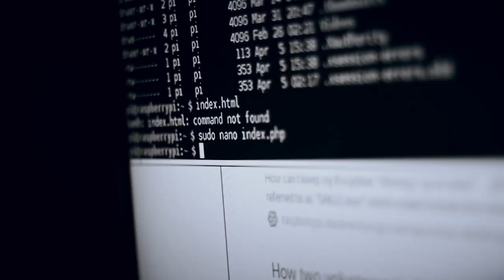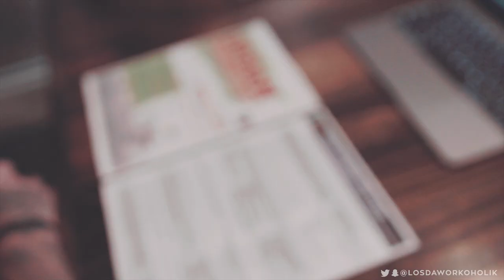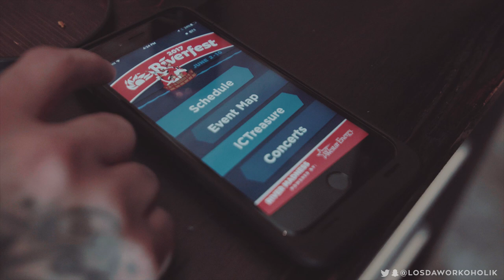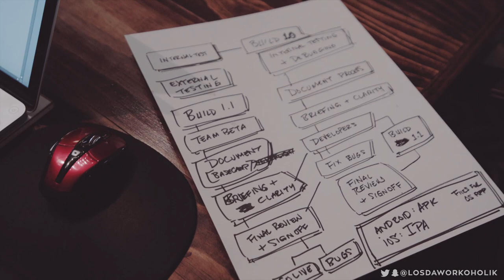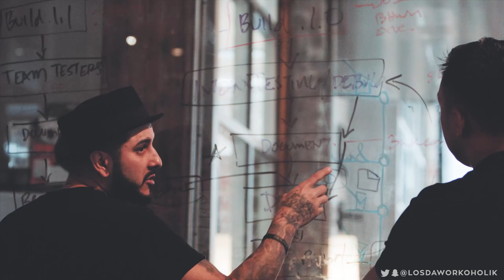Processes In Place - Clutch Studio VLOG 051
This week the focus was on following through with execution at Clutch Studio​. We are establishing a proccess to streamline the production of quality mobile app development. At the end of the day, we believe in enjoying the entire process and not getting caught up in just the end result.

Konexial​
Wichitariverfestival​
Wichita Hispanic Chamber of Commerce​
Wichita Airport Shuttle​
Downtown, Wichita​